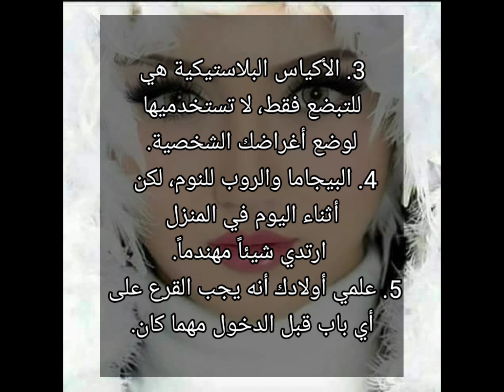من اهم الاشياء التي يجب أن تتبعها المرأة الانيقه والعصرية